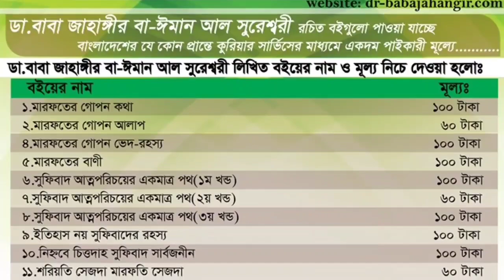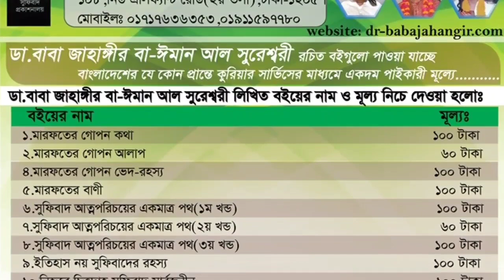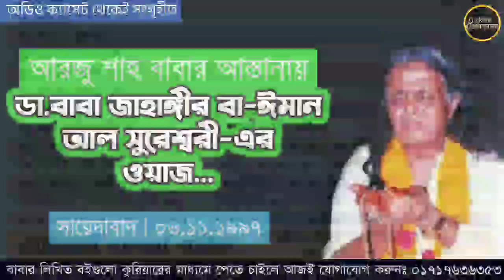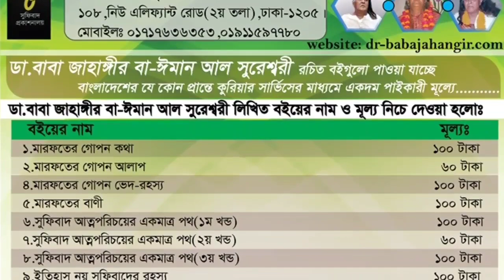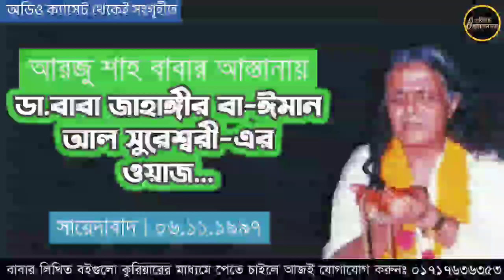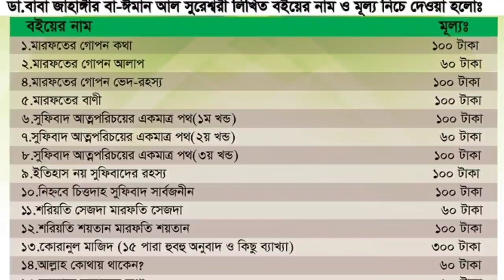Baba Jahangir Ba-Iman Al Suresswary speech at Astana e Arju shah | Sydabad 1997 | বাবা জাহাঙ্গীর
Baba Jahangir Ba-Iman Al Suresswary speech at Astana e Arju shah | Sydabad 1997

১।মারেফতের গোপন কথা (১০০ টাকা)
২।মারেফতের গোপন আলাপ (৬০ টাকা)
৩।মারেফতের বানী (১০০ টাকা)
৪।সুফিবাদ আত্মপরিচয়ের একমাত্র পথ-১ম খন্ড (১০০ টাকা)
৫।সুফিবাদ আত্মপরিচয়ের একমাত্র পথ-২য় খন্ড (৬০ টাকা)
৬।সুফিবাদ আত্মপরিচয়ের একমাত্র পথ-৩য় খন্ড (১০০ টাকা)
৭।ইতিহাস নয় সুফিবাদের রহস্য (১০০টাকা)
৮।নিহ্নবে চিত্তদাহ সুফিবাদ সার্বজনীন (১০০ টাকা)
৯।শরিয়তি শয়তান মারেফতি শয়তান (১০০ টাকা)
১০।কোরানের দৃষ্টিতে নামাজ ৮২ বার (১০ টাকা)
১১।গান বাজনার দলিল (৬০টাকা)
১২।ফকিরির আসল কথা (৬০টাকা)
১৩।ফকিরির গোপন কথা (৬০টাকা)
১৪।শরিয়তি সেজদা মারেফতি সেজদা (৬০ টাকা)
১৫।কোরানুল মাজিদ ১৫ পারা (হুবহু অনুবাদ ও কিছু ব্যাখ্যা) (৪০০ টাকা)
১৬।মারেফতের গোপন দর্শন অনেকের অজানা (১০০ টাকা)
১৭।মারেফতের গোপন ভেদ-রহস্য(১০০ টাকা)
১৮।মারেফতের গোপন আলোচনা(৬০ টাকা)
১৯।রোজা ইফতার হজ্জ জাকাত ও কোরবানী (১০টাকা)
২০.মারেফতের গোপনেরও গোপন কথা (২০০টাকা)

২১.সুফিবাদের গোপনেরও গোপন কথা [উক্ত তালিকার   ১২,১৩,১৬,১৭ও ১৮ নং এই পাঁচটি বই একসাথে](৪০০টাকা)
২২.ফকিরির গোপনেরও গোপন কথা [সুফিবাদ আত্মপরিচয়ের একমাত্র পথ ১,২,৩ ও ৪ খন্ড একসাথে] (৩০০টাকা)
২৩.মগ্ন তখন মোরাকাবায় -সৈয়দ তারিক(৬০টাকা)
২৪.উদয়ের পথে -মেহেদী মাসুদ (৬০টাকা)
২৫.মসনবী শরীফ (১ম খন্ড)-অনুবাদঃ ডা.ময়েজউদ্দিন রশিদ (১৫০টাকা)
২৬.মসনবী শরীফ (২য় খন্ড)-অনুবাদঃ ডা.ময়েজউদ্দিন রশিদ (১০০টাকা)
২৭.দেওয়ানে বু আলী শাহ কলন্দর (১ম খন্ড)-অনুবাদঃ ডা.ময়েজউদ্দিন রশিদ (১০০টাকা)
২৮.দেওয়ানে বু আলী শাহ কলন্দর (২য় খন্ড)-অনুবাদঃ ডা.ময়েজউদ্দিন রশিদ (৬০টাকা)
২৯.দেওয়ানে বু আলী শাহ কলন্দর (৩য় খন্ড)-অনুবাদঃ ডা.ময়েজউদ্দিন রশিদ (৬০টাকা)

ঠিকানা-
সুফিবাদ প্রকাশনালয়
১০৮ নিউ এলিফ্যান্ট রোড( ২য় তলা); ঢাকা১২০৫
মোঃ ০১৭১৭৬৩৬৩৫৩, ০১৯১১৫৯৭৭৮০